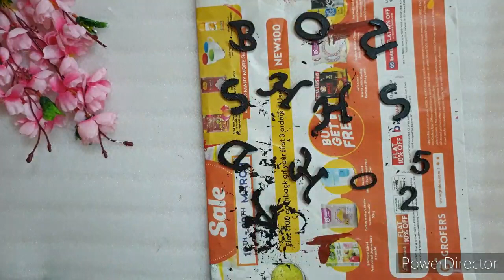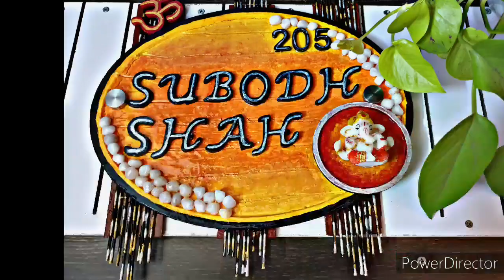DIY Unique Wooden Name Plate | How to make Name Plate at Home | DIY Easy and Modern Name Plate